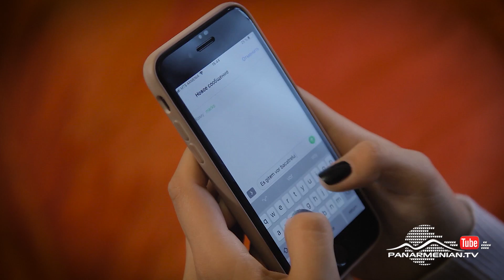Նռան հատիկ, Սերիա 335, Այսօր 21:45 / Pomegranate seed / Nran hatik